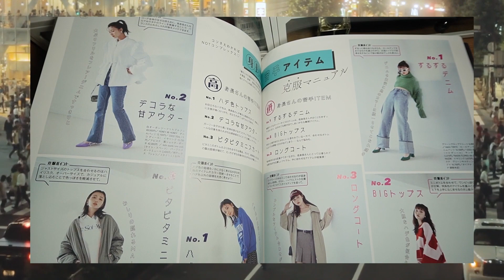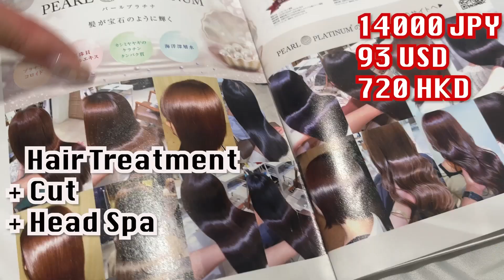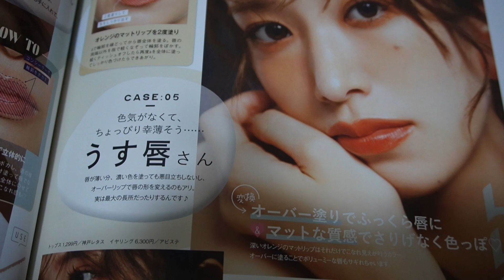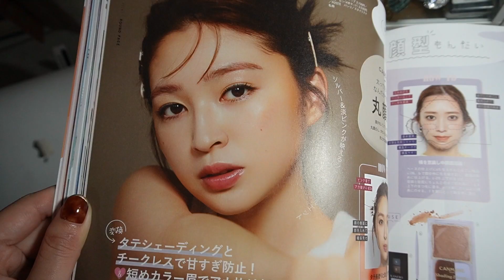🇯🇵JAPAN BEAUTY STANDARD💅 - How Much 💸 to Reach? (SHOCKINGLY MUCH) 【Gaijin Observation】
As a foreigner, I AM ALWAYS SO SURPRISED BY how ELEGANT, KAWAII, STYLISH Japanese women are!!!

Japanese ladies with silky hair 💇‍♀️, perfect makeup💄, good sense of fashion👗, cute nails design 💅
Is SO COMMONLY SEEN  in the public in Japan, and feels like it’s becoming a standard!

But, as a gaijin, I am  more interested to know - how much would it cost 💰 to reach such Japan Beauty Standard?

Let’s find out in “Gaijin P Chan-nel” !!

00:00 intro
00:36 hair treatment
02:43 nail design/ pedicure
04:07 eyelash perm
05:07 other treatment (How much does Japanese ladies spend)